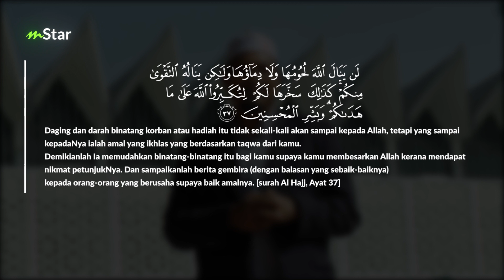Jangan downgrade raya korban! Hayati sejarah Nabi Ibrahim dan Nabi Ismail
Bersempena dengan kedatangan Hari Raya Aidiladha, mari sama-sama kita renungkan kembali kisah pengorbanan Nabi Ibrahim dan Nabi Ismail yang membuktikan kecintaan terhadap Allah SWT melebihi segala-galanya.